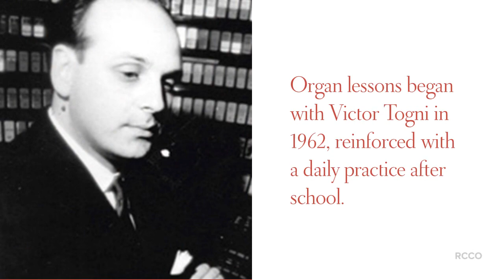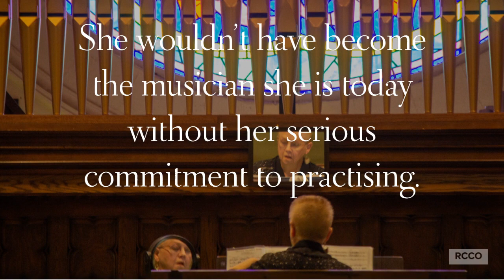Marilynn Franks 2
Waterloo Wellington RCCO member profile featuring Marilynn Franks and her 60 years of service at St. Clements, Cambridge.